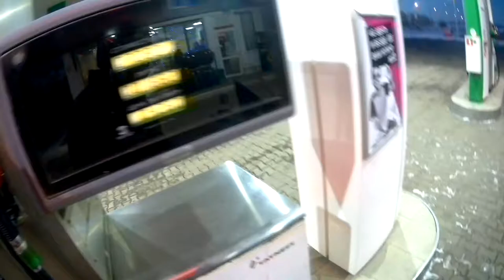Самая трешовая покатушка в мороз застрял и почти сел акб